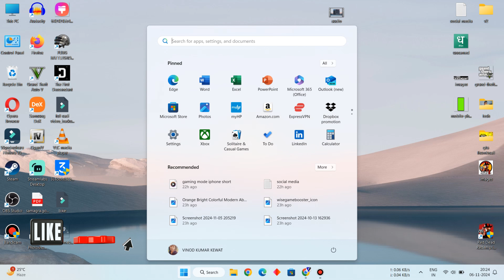How To Activate Hotspot On Laptop | Laptop Me Hotspot Activate Kaise Karen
My Gadgets-
Mouse Keyboard